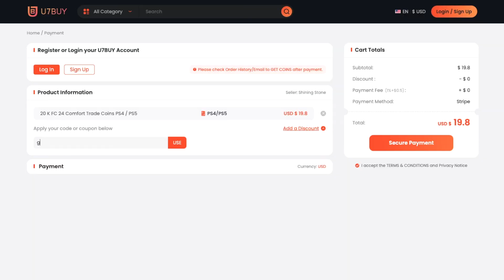Las tacticas 4-2-3-1(2) KAMIKAZE de tus sueños en EA FC 24! ⚽️✅